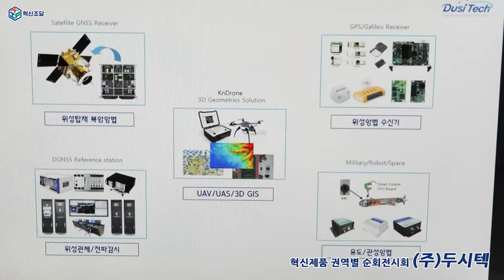[기막힌 혁터뷰] 너 이름이 뭐니? 못하는게 없는 드론! (혁신기업 두시텍 / 공간 정보 감시 정찰 KnX 드론 플랫폼)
📹✈못하는게 없는 드론! 이름이 뭐니?

대전 유성구에 위치한 혁신기업 두시텍은
일상적인 현장 업무에서 드론을 이용하여 지번좌표, 지형정보에 필요한
고해상도 사진촬영의 위치결정을 할 수 있는 제품을 선보였습니다.
동기화 카메라 짐벌 제어 및 영상 다중데이터링크 통신 융합 기술을
적용한 KnX드론 플랫폼 제품을 소개했는데요.

더 자세한 내용은 영상을 통해 확인해 주세요.

❗이 제품의 활용분야는 아래를 확인해 주세요!
농산물 품질관리, 건설현장, 토목공사 등의 감시 정찰, 지형정보, 시설물관리 등의 빅데이터 구축 정보 획득